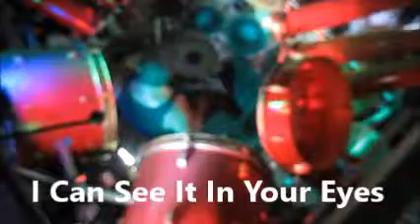Men At Work Drum Cover I Can See It In Your Eyes Drums Drummer Drumming Colin Hay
Drum cover of Men At Work I can See It In Your Eyes